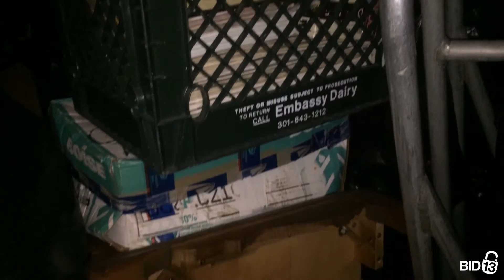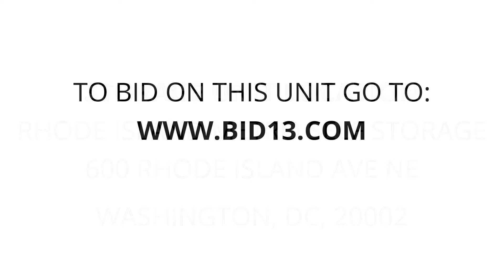Rhode Island Metro Self Storage - Unit 1110/4560104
This unit contains many boxes including, a dolly, milk crates full of items a shelf, bags and other miscellaneous items